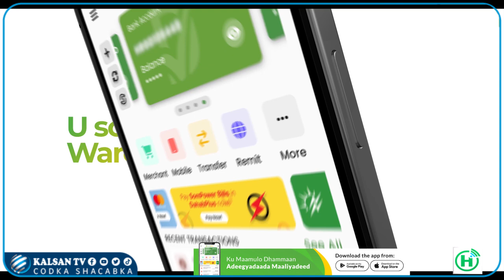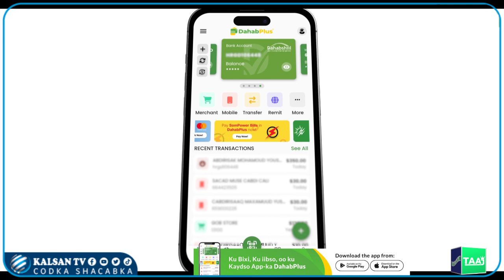Gudiga Anshaxa,Xalinta Khilaafaadka iyo Kormeerka Doorashooyinka Somaliland oo baaq u dirtay...